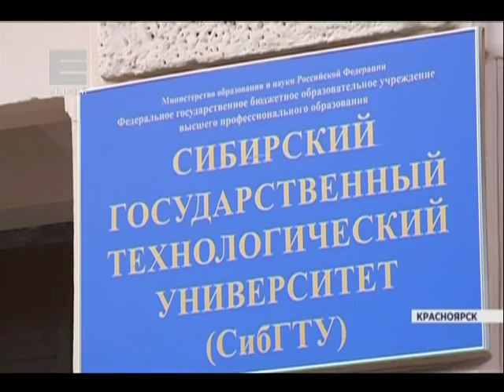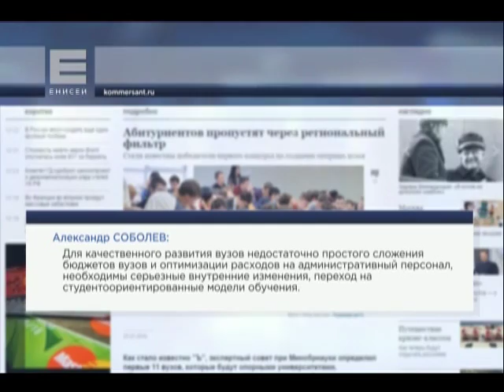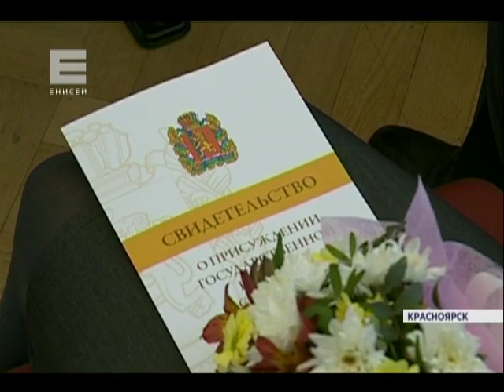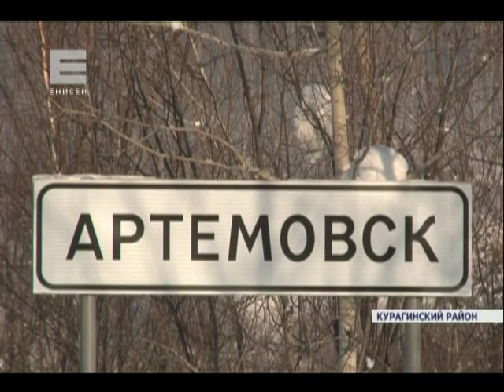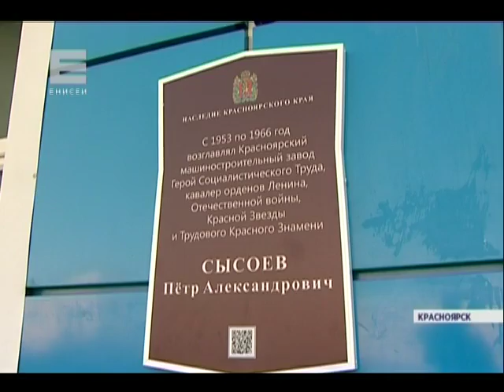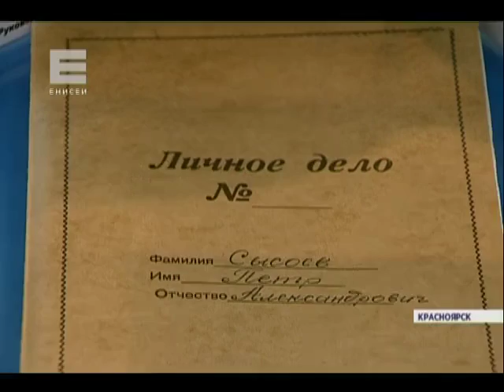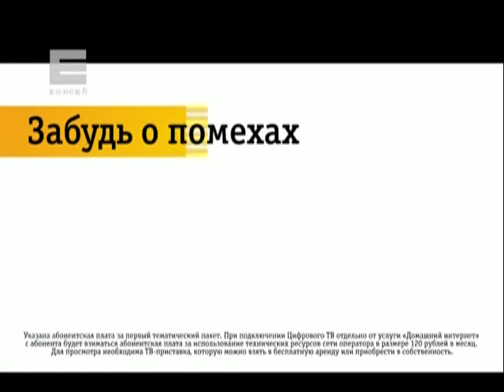Новости от 25.01.16